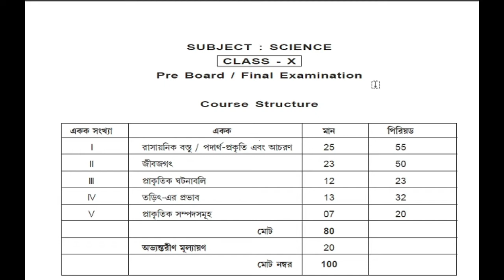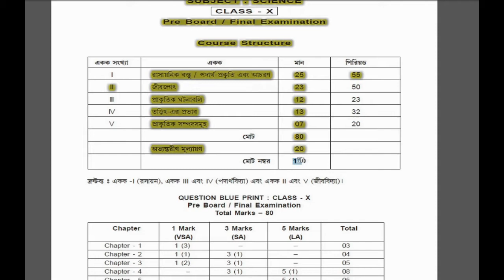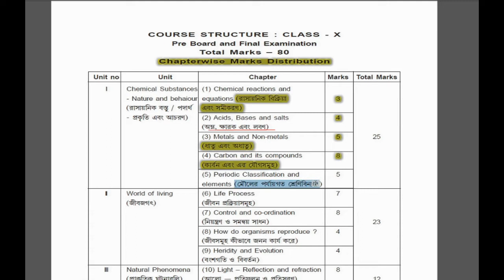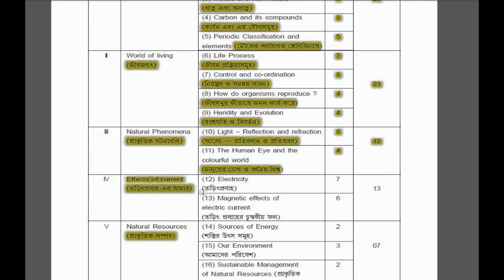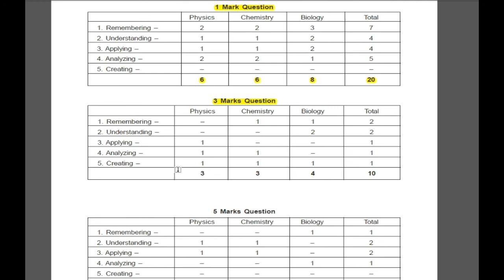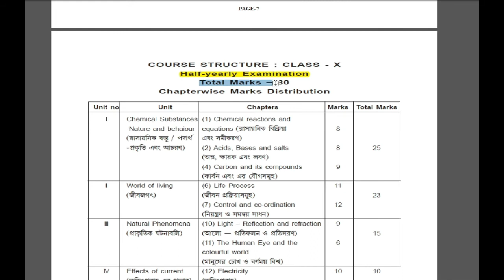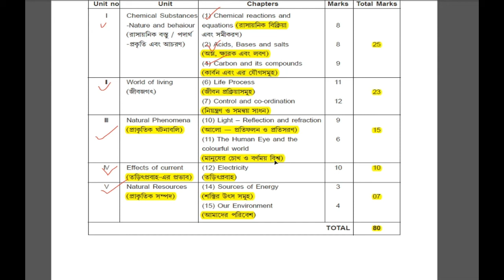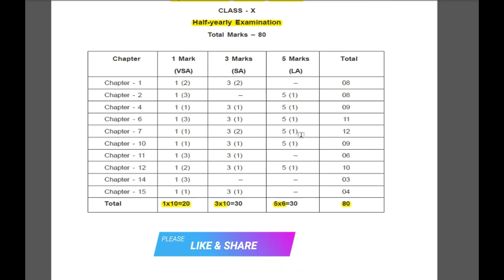TBSE Class 10 Science Syllabus 2021/দশম শ্রেণির বিজ্ঞান সিলেবাস 2021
ত্রিপুরা বোর্ড অফ সেকেন্ডারি এডুকেশন এর দশম শ্রেণীর বিজ্ঞান সিলেবাস মার্ক্স ডিস্ট্রিবিউশনের ব্লুপ্রিন্ট এবং অন্যান্য প্রয়োজনীয় জিনিস এই ভিডিওতে পাওয়া যাবে। বিজ্ঞান সাবজেক্ট এ তিনটি ভাগ থাকবে এই তিনটি ভাগে এর মধ্যে রসায়ন তথা কেমেস্ট্রিতে থাকবে 25 মার্কস ফিজিকস তথা পদার্থবিদ্যায় থাকবে 25 মার্কস, জীববিদ্যা তথা লাইফ সাইন্সে থাকবে 30 মার্ক্স।
ইন্টার্নাল অ্যাসেসমেন্ট থাকবে টুয়েন্টি মারকস।
সিলেবাস এর পিডিএফ লিংক নিচে দেওয়া আছে, এখান থেকে ডাউনলোড করে প্রিন্ট করে নেবে

Tripura Board of Secondary education, Class10syllabus, syllabus of class 10 of science is explain here and the PDF link is given in the description for downloading. you can download the the syllabus of class 10 of the subject science for the students who will appear madhyamik examination under Tripura Board of Secondary education in the year 2021.